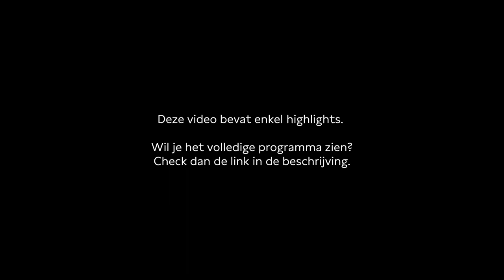Hoog Spel: de bewogen politieke geschiedenis van Shell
Onderzoeksjournalist Marcel Metze beschrijft Shells geraffineerde politieke spelstijl uitvoerig in zijn nieuwe boek Hoog Spel, de politieke biografie van Shell, waaraan hij vijfentwintig jaar werkte. Volgens hem is het bedrijf 'een spiegel van een verziekte wereld'. In dit programma praten we over de geschiedenis én toekomst van Shell. Zijn politici wel opgewassen tegen het Shell-spel? Waar liggen de ethische grenzen van het bedrijf?

Naast Metze praten ook Rein Willems, voormalig President-Directeur van Shell Nederland, Mark van Baal, groen aandeelhouder bij onder meer Shell, Sanne Akerboom, universitair docent governance van de energietransitie, en Giles Scott-Smith, hoogleraar transnationale relaties en nieuwe diplomatieke geschiedenis mee.

Deze video bevat alle highlights uit het programma. Wil je het volledige gesprek terugkijken? Dat kan hier ⤵

Programmamaker: Karlijn Saris
Moderator: Tim Wagemakers